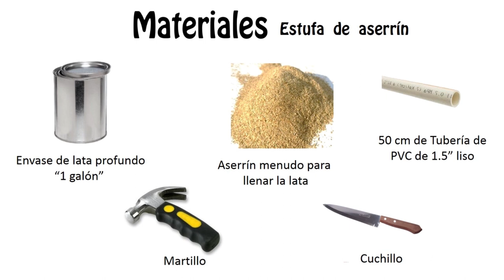Estufa portátil de aserrín ecológica.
En este video aprenderas hacer una estufa o fogón artesanal con aserrín muy económico  y ecológico,  fácil de hacer.
Lo puedes usar para cocinar pequeñas o grandes cantidades de alimento. si desean hacer bastante cantidad de alimento deberás conseguir un tarro metálico y un tubo mas grande, proporcional a la olla y ala cantidad que deseas cocinar que soporte el peso de  los mismos.